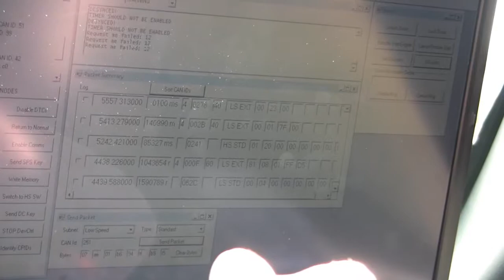Car Hacking: HVAC Test